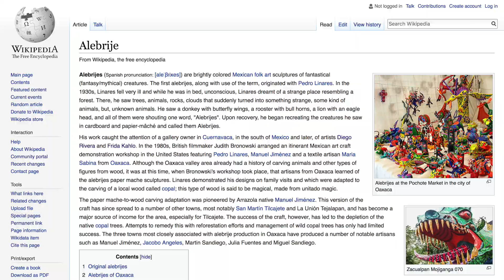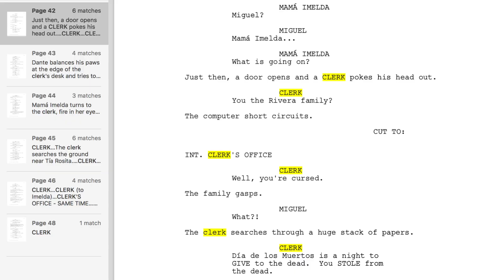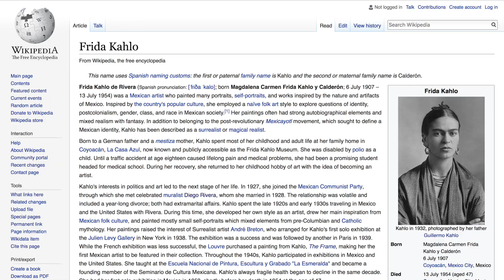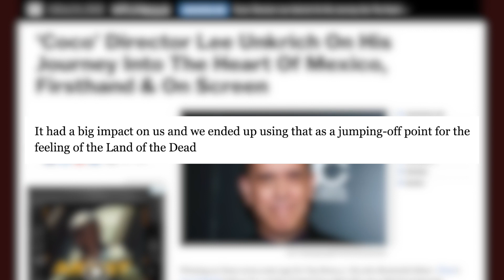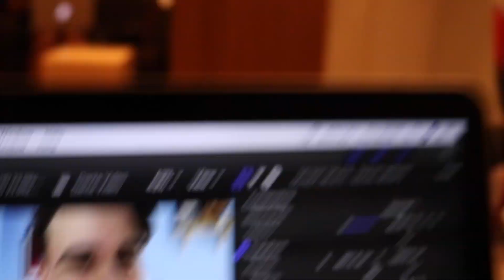Pixar Theory: Dante’s True Role in Coco!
So, what do you think? Is Dante being an Alebrije the reason Miguel keeps running into his family throughout the film? And therefore do you think this means that he is in fact related to Frida Kahlo?

This video took so long to make and I'm so proud of it, so if you enjoyed it and want me to make more Pixar theories make sure to leave a like!